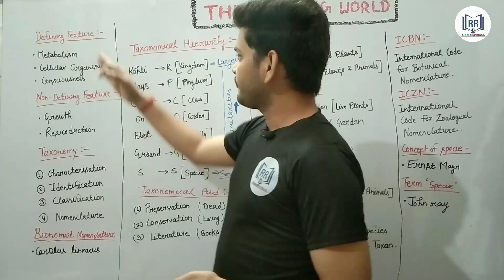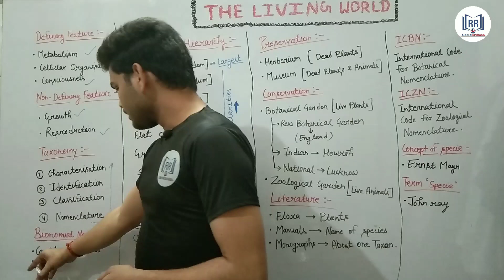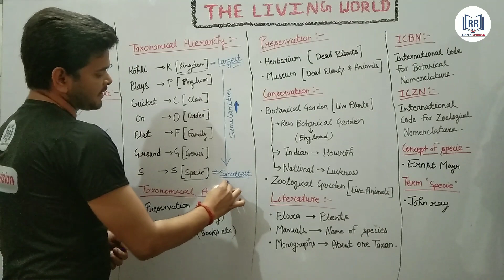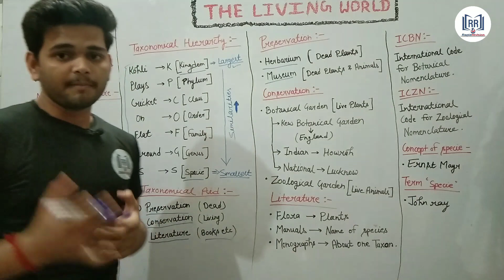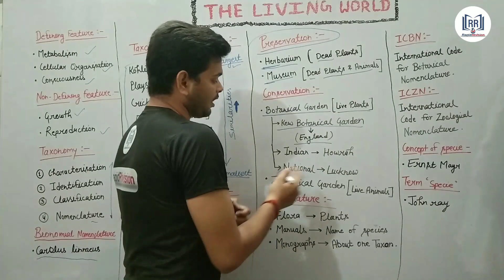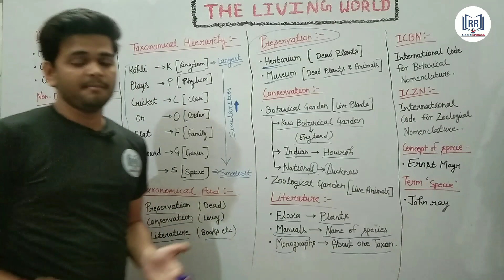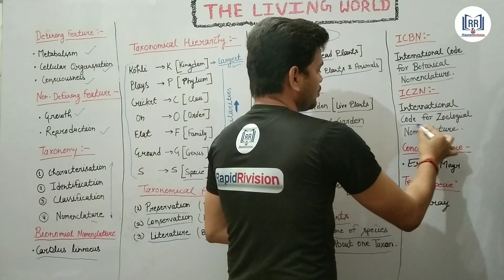THE LIVING WORLD in one shot | Neet 2024 | Revision with RapidRivision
► Complete THE LIVING WORLD

In this ongoing  series for NEET, Digvijay sir of RapidRivision is explaining to you about Cell : The Unit of Life.

NOTE: This batch is completely FREE, There are other topics of Biology that we are going to cover in upcoming videos  NEET.

• Recorded Lectures for  NEET Students.

• PDF Notes of each Lecture will be available on the Telegram Channel.

• Weekly Lecture Planner will be uploaded on Telegram Channel.

🎦 One or Two Lectures per day will be uploaded -

▶️ Monday to Saturday:

Evening

For any queries or complaints Visit: Instagram

▶️Other Regarding.

2024 neet syllabus
किडनी प्रॉब्लम
neet 2024 ka syllabus
neet का फॉर्म कैसे भरें 2024
kya neet 2024 ka syllabus change hoga
neet ka syllabus 2024 in hindi